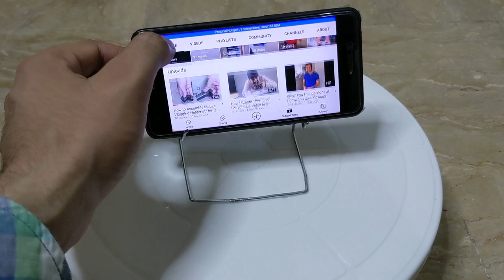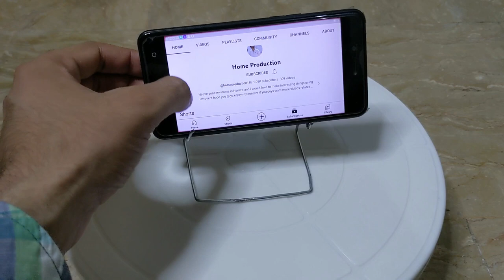How to make Mobile 📲 Movie Or Charging Stand With Solid Iron Wire | Home Production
Hi everyone In this video I'll show you or teach you how to make Mobile 📲 Movie Or Charging Stand With Solid Iron Wire Easily At Home